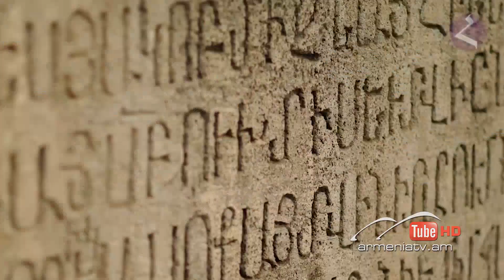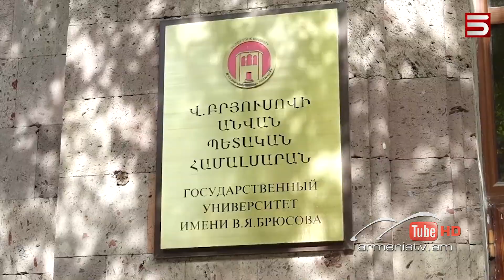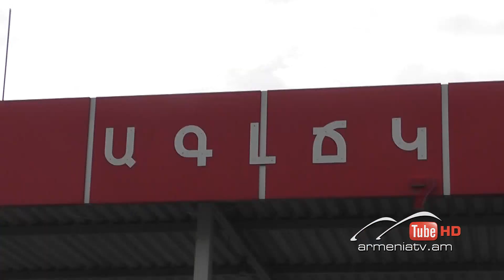Սուր անկյուն 23.10.2022 - Գևորգ Էմին-Տերյան «Բուժելու փոխարեն անդամահատում են»